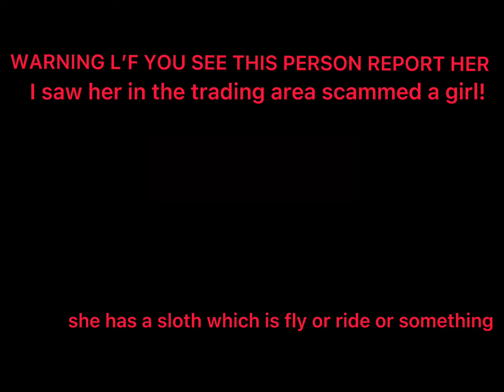Warning new scammer in town.💔🔪 [inportant news read description]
hello people! As you know theres a new scammer which scammed a girl who is very rich i was spying on them and i was gonna take my axolotl to hot spring but suddenly later.. i saw the girl cried and said she was begging for a legendary pet cause she got scammed..
WARNING: NEWS
please report her! And then she started a party she said trust trade party!

WARNING NEWS SCAMMER MUST READ THIS IN DESCRIPTION: NO SCAMMING ALLOWED ANYMORE IN ADOPT ME!
warning news!: cannot scam just grind to get your pet!
warning news!: be thankful what you traded for a better thing or pet
warning news!: dont be greedy just be thankful for a toy or a car.